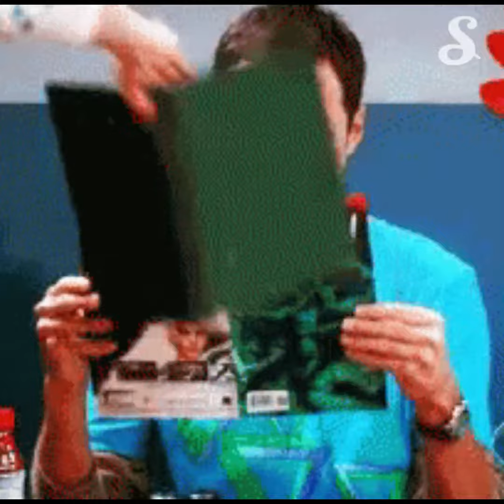7 motivi per cui dovresti leggere di più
Ci sono tantissimi buoni motivi per leggere di più e non hanno a che fare solo con la cultura. In questi video te ne spieghiamo 7. Enjoy!